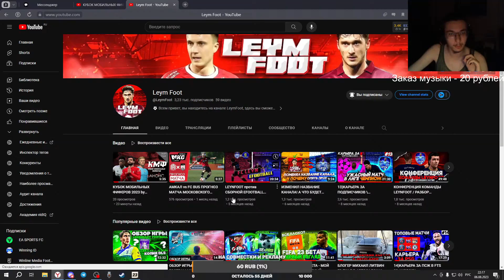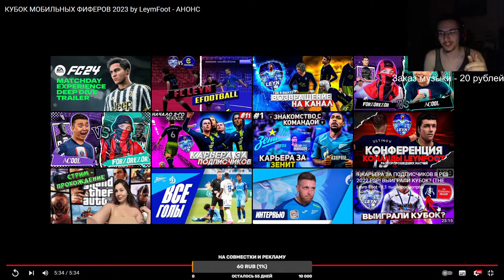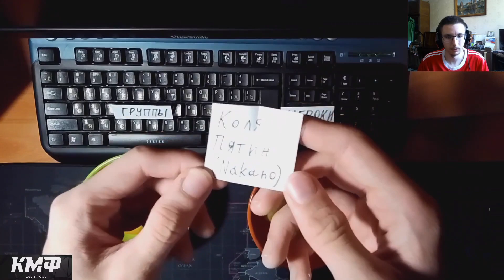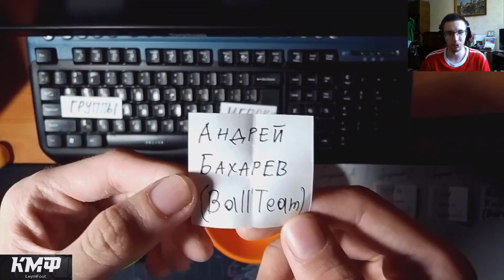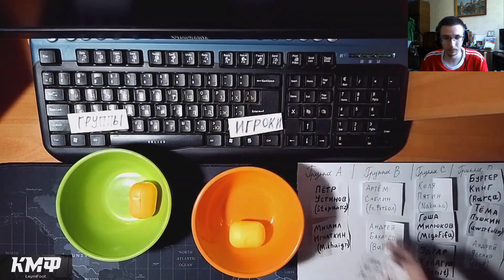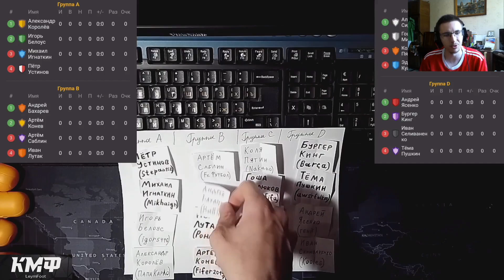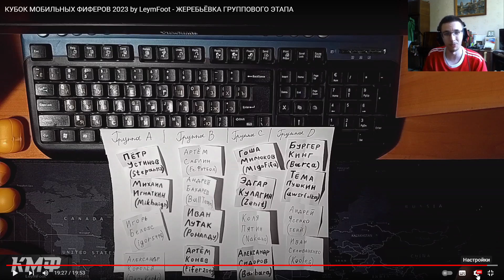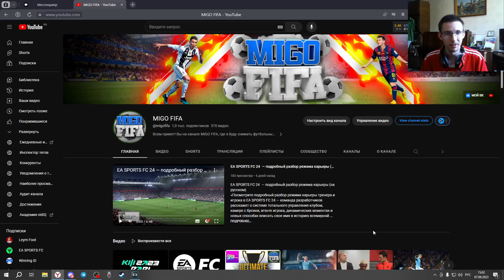Я - УЧАСТНИК КУБКА МОБИЛЬНЫХ ФИФЕРОВ 2023 | РЕАКЦИЯ НА ЖЕРЕБЬЕВКУ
Сегодня стартует Кубок Мобильных фиферов, в котором я принимаю участие. Вечером играю 1 тур. Ну а пока вашему вниманию история создания турнира и реакция на жеребьевку.
00:00 - Начало, история турнира и моего участия на турнире
03:26 - Реакция на анонс Кубка мобильных фиферов 2023
10:38 - Реакция на жеребьевку Кубка мобильных фиферов 2023